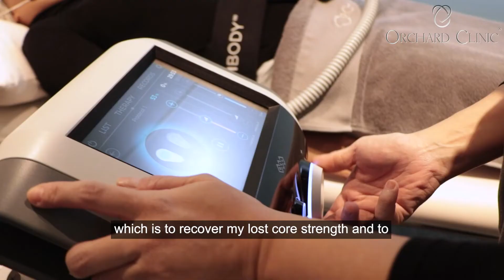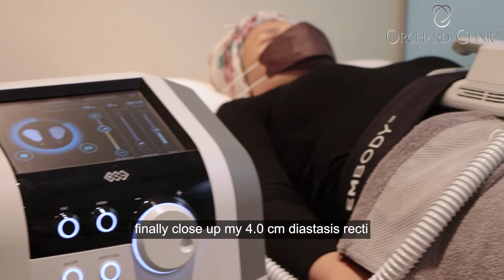Postpartum Recovery: What they don't tell you about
Giving birth is a wonderful process but there are many things that aren't talked about enough. Ateeqah Mazlan shares more about her personal journey and how Orchard Clinic was part of her process.

Strengthening her core strength enabled Ateeqah to return to her active lifestyle, allowing her to regain strength and confidence and lose the pregnancy weight.

Orchard Clinic is a new treatment concept for women's body recovery after pregnancy and menopause. We focus on treatments that are non-invasive and without the use of any medication or injections to treat common conditions like diastasis recti (separation of the abdominal muscles), incontinence and pelvic floor conditions.